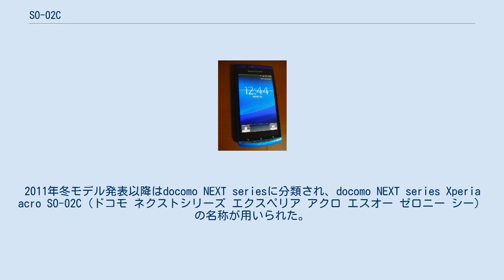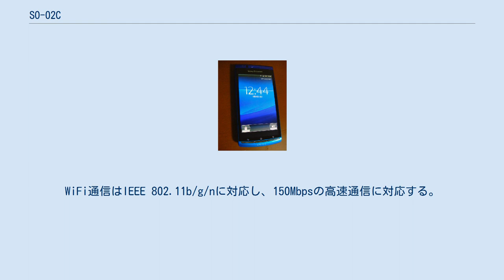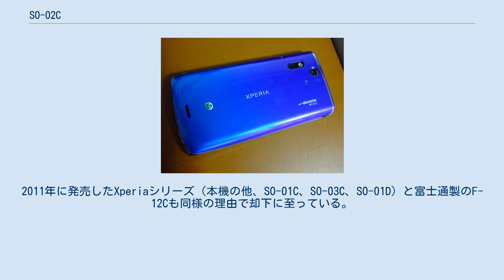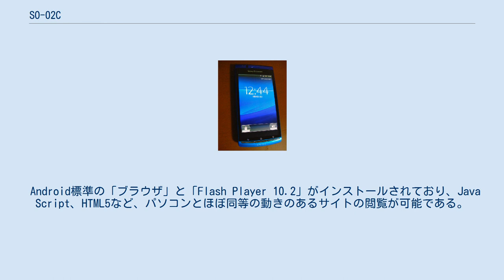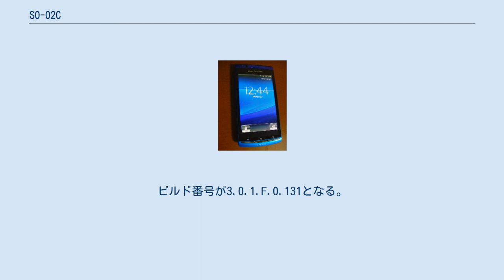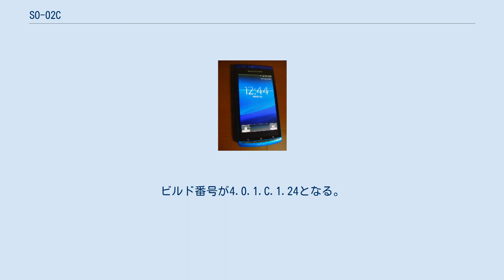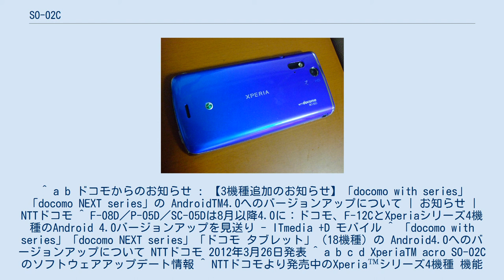SO-02C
ソニーモバイルコミュニケーションズ 」 Xperia 」 Xperia acro 」 SO-02C ドコモ スマートフォン Xperia acro SO-02C（－ エクスペリア アクロ エスオー ゼロニー シー）は、ソニー・エリクソン・モバイルコミュニケーションズ（現：ソニーモバイルコミュニケーションズ）製のNTTドコモ向けスマートフォン。
ドコモの第3世代移動通信システム（FOMA）端末である。
 当初は2011年夏モデルのドコモ スマートフォンシリーズのひとつとして発売・販売されていた。
2011年冬モデル発表以降はdocomo NEXT seriesに分類され、docomo NEXT series Xperia acro SO-02C（ドコモ ネクストシリーズ エクスペリア アクロ エスオー ゼロニー シー）の名称が用いられた。
 同じくドコモより発売されている Xperia arc（SO-01C） を日本国内独自仕様として高機能化した機種であり、フィーチャー・フォンに代表される機能である、FeliCa、ワンセグ、赤外線通信といった機能が追加されている。
 OSはGoogle Android OS 2.3。
 基本仕様はXperia arc（SO-01C）と同様である。
ただし、以下の仕様に加え、SIMロック解除に対応しているなど、いくつかの差異がみられる。
 3G通信はHSPAに対応し、14Mbpsの高速通信が可能である。
WiFi通信はIEEE 802.11b/g/nに対応し、150Mbpsの高速通信に対応する。
ドコモの2011年夏モデルスマートフォン8機種で唯一テザリングに対応していなかったが、2011年11月のアップデートで対応した。
 ドコモ専用色として、アクア（青）がラインナップされている（au版IS11Sはルビー（赤）が専用色）。
 専用の「電池パック SO05」は、海外のBA750にドコモ型番のシールを貼り付けたものである。
なお、IS11Sでも、同じ形式の電池が採用されているが、こちらは、本来のBA750の番号のまま発売されている。
バッテリーパックの充電容量は1500mAhである。
 ACアダプタは、付属の「ACアダプタケーブル SO03」(出力850mA)を使用する。
2011年冬モデル発売以降に販売開始された、出力1Aの「ACアダプタ 03」（パナソニック モバイルコミュニケーションズ製、microUSBコネクタを持つ端末用のACアダプタ）も2011年12月より総合カタログに掲載され、公式なオプション製品である。
 なお、本機種はAndroid 4.0へのバージョンアップが検討されていたが、それに伴いメモリ（RAM）不足の可能性があるため、却下された。
2011年に発売したXperiaシリーズ（本機の他、SO-01C、SO-03C、SO-01D）と富士通製のF-12Cも同様の理由で却下に至っている。
その結果、2010年冬春モデルと2011年夏秋モデルでAndroid 4.0へバージョンアップされたのはGALAXY S II SC-02Cのみとなった。
 その他の特徴、及び同じくXperia acroの名称で販売されるau版IS11Sとの相違点などについては、Xperia acroの項目を参照のこと。
 3G通信によるインターネットアクセスには、spモード又はmopera Uなどの契約が必要である。
WiFi通信によるインターネットアクセスも可能であるが、一部機能の利用時には制限がある。
 Android標準の「ブラウザ」と「Flash Player 10.2」がインストールされており、Java Script、HTML5など、パソコンとほぼ同等の動きのあるサイトの閲覧が可能である。
必要に応じて、他のブラウザアプリケーションをインストールすることもできる。
 メールはアプリケーションとして利用可能で、標準で次のメーラーアプリケーションがインストールされる。
 Androidマーケット(現 Google Play)及びdマーケットのほか、ソニーエリクソンが用意するPlayNowからのダウンロードが可能。
一部日本円に対応したアプリケーションでは、携帯電話料金課金（spモード等）に対応している。
 ブラ...